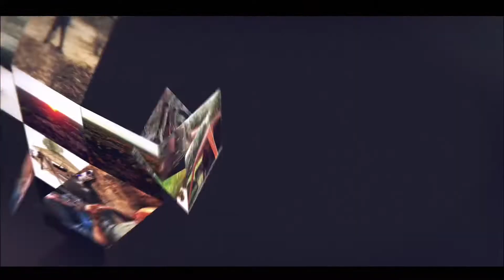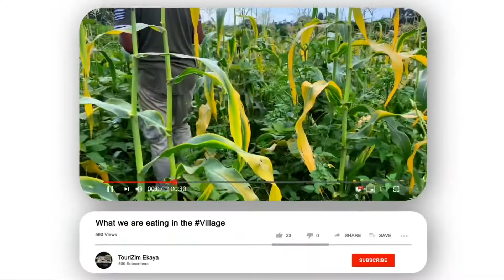I turned 42 on Africa Day